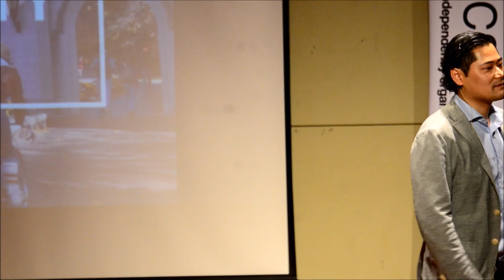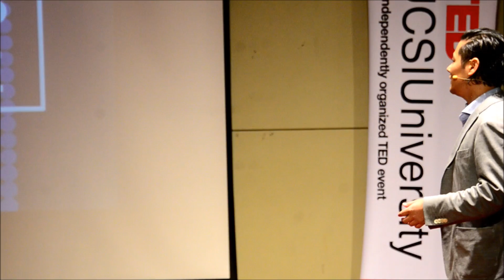Don't Plan Life | Shozo Yamaguchi | TEDxUCSIUniversity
Shozo Yamaguchi founded Unlock Design, a company that organises the International Space Apps Challenge every year in Malaysia, a hackathon with collaboration and access to open data provided by NASA, creating a new growth platform to bring technology, innovations, and talents together. Shozo established UNLOCK DESIGN in December 2013, a company that provides strategic marketing and educational platform for young talents and entrepreneurs. Today, it has three branches in Tokyo, Hong Kong and Kuala Lumpur. Working closely with both Japanese and Malaysian governments, corporates and universities, the company aims to build a tech / entrepreneur community as well as to advance the industry in Malaysia.

UNLOCK DESIGN is the organiser the one-of-a-kind International Space Apps Challenge every year in Malaysia, a hackathon opened to everyone from technologists to designers to educators and entrepreneurs with collaboration and access to open data provided by NASA, creating a new growth platform to bring technology, innovations, and talents together. This talk was given at a TEDx event using the TED conference format but independently organized by a local community.